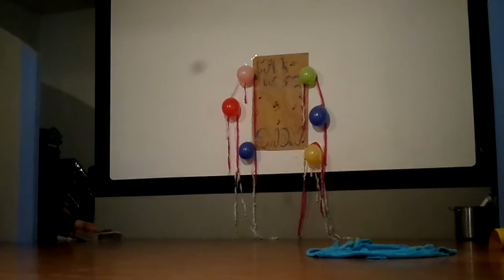Muszyna Turnus II 2016 MIni Playback Show - Dżdżownica